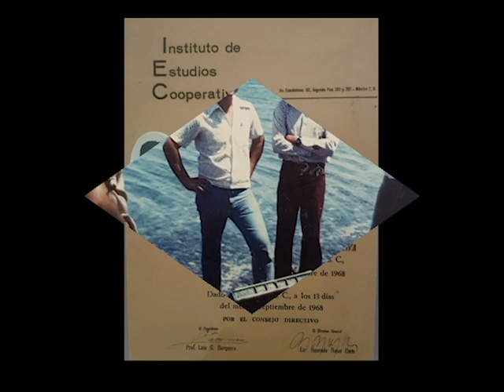Roberto Álvarez El Único De La Baja - Corrido De Pablo Arce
La gran forma de realizar proyectos es trabajar y este señor Pablo Arce A. lo hizo con entusiasmo por su gran esfuerzo y valentía; existe la cooperativa Punta Abreojos y su lindo pueblito a la orilla del mar que Dios ayude a los que están trabajando,  para que cuiden y progresen en el futuro enhorabuena Don Pablo pocos hombres como usted que Dios lo bendiga. Gracias Gracias.

D.A.R. (Derechos Al Autor Reservado)